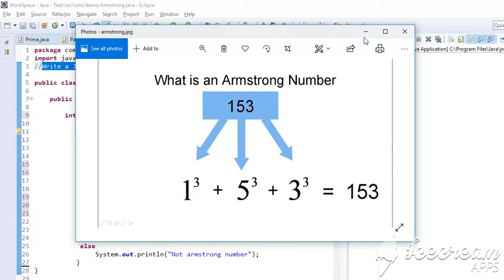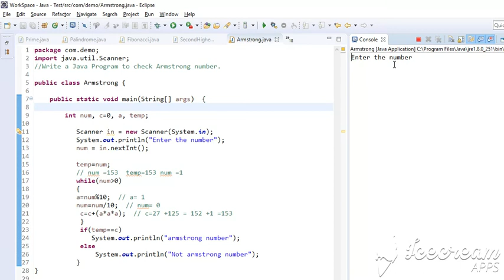Java Program to check Armstrong number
4.) Palindrome or Not ? Java Program to find whether a string or number is palindrome or not.